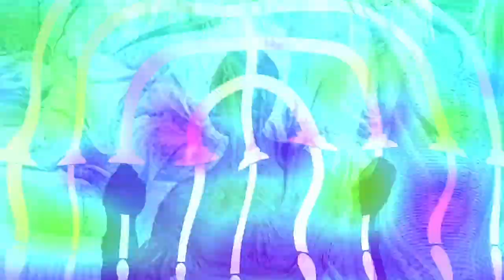TJF Talks #70 w/Rabbi Leo Dee | When the noise clears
Rabbi Leo Dee has endured what no man should. He lost his wife and two daughter in a terrorist attack in April of 2023. But this tragedy, which could've easily brought any of us to our knees, has brought out even finer qualities in an already special individual. He's one of our most insightful guests and he doesn't want others to wait for something painful to bring out the pain in them. Join us.

Rabbi Dee's book "Transforming the world: : The Jewish Impact on Modernity

FREE AUDIOBOOK (With Audible trial) OF THE JEWISH CHOICE - UNITY OR ANTISEMITISM: